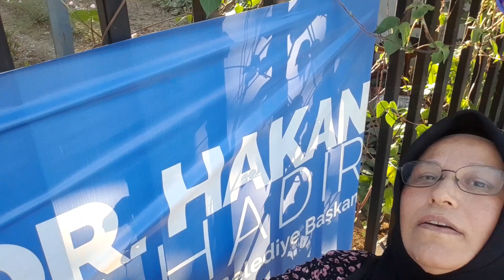çektim yükledim işe giderken hayırlı bereketli günler